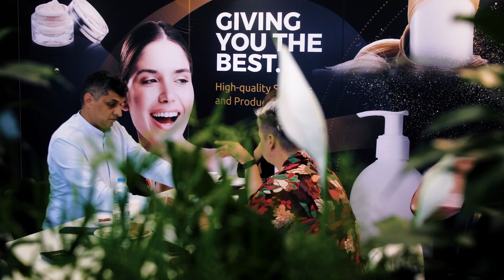Amazon vs Ebay, Otto & co - Unterschiede zwischen Produktbildern & Listings | AL-Hakim Mohamad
Mohamad hat Informatik mit Fachrichtung KI studiert und ist im Jahr 2008 als Programmierer für Schnittstellen in die Welt des E-Commerce gestartet. Sein analytisches Wissen hat er über mehrere Stationen vertieft, bis er 2013 selbst als Händler gestartet ist. 2018 hat er SEO-PICTURES gegründet, um seine Berufung für Marketing und außergewöhnliche Produktbilder als Dienstleister anzubieten. Mohamad hält regelmäßig Workshops zum Thema Fotografie und Produktinszenierung für Marktplätze ab.